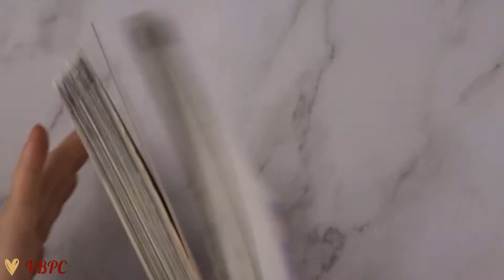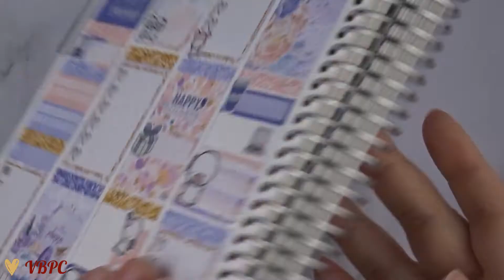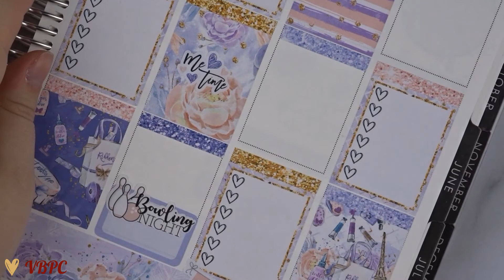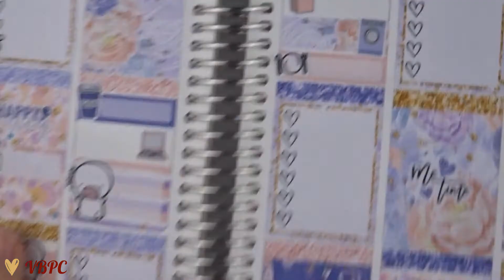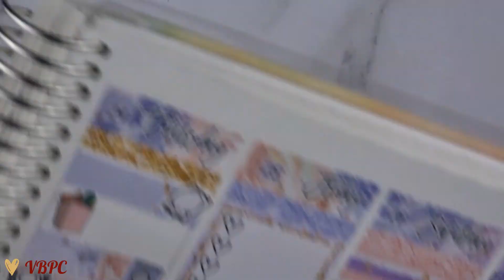Plan With Me 2018 - "Handmade" - ft. Paper Crown Prints Co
2020 will be full of PWM videos. I will be uploading all of my plan with me’s from 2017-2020! A lot to catch up! :)